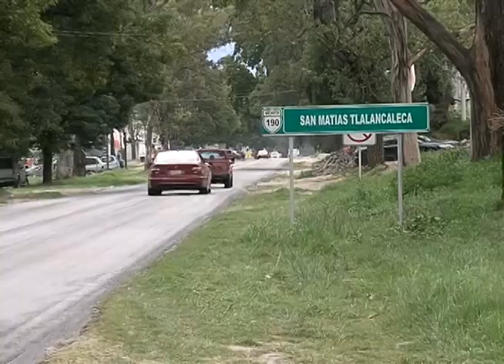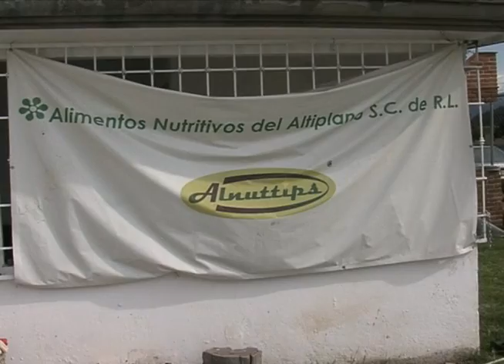PRODUCCIÓN DE PASTA DE AJO EN PUEBLA